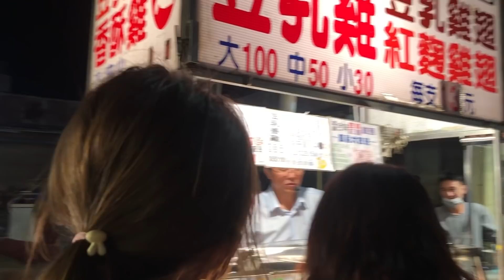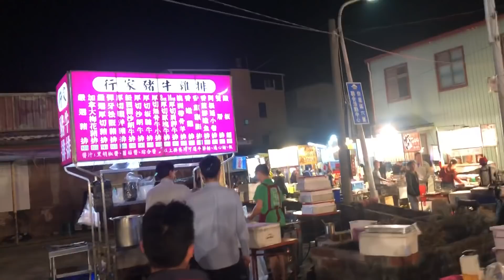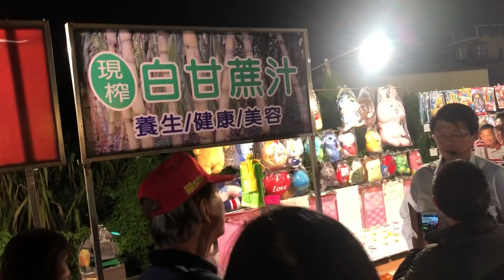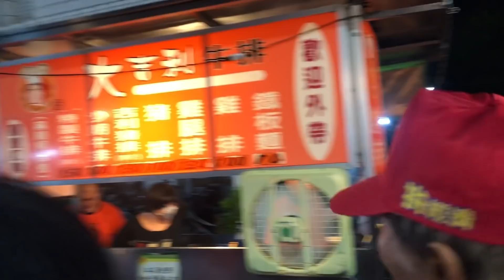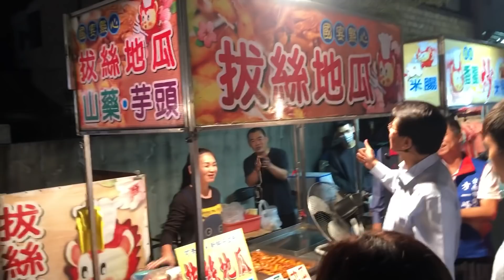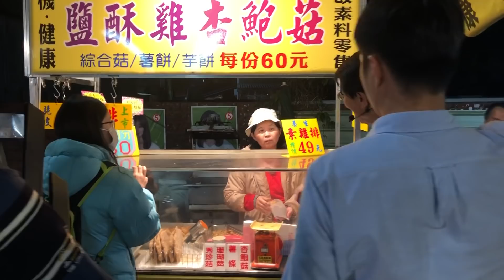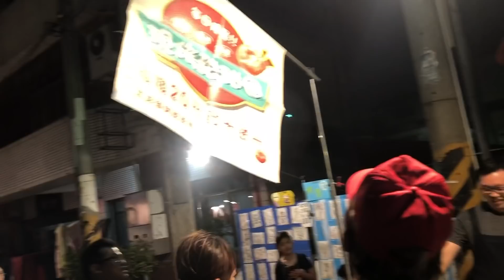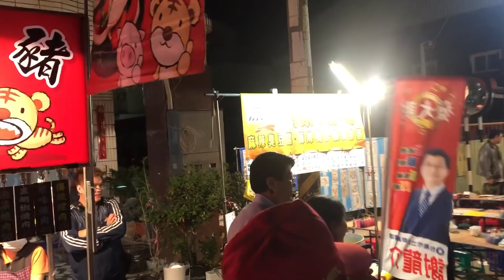20190314謝龍介④佳里夜市掃街【第4部】老闆請吃拔絲地瓜26:54與郭國文相遇【共4部】錄影開始時間：晚上9點22分(2122)【一刀未剪從頭到尾】佳里區延平路vs平等街口《佳里星期四傳統夜市》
影片是我本人拍攝的【歡迎分享媒體剪接使用】「請註明影片的來源」
錄影開始時間：中華民國108年3月14日星期四晚上9點22分(GMT+8)
錄影地點：佳里星期四傳統夜市

20190314謝龍介④佳里夜市掃街【一刀未剪從頭到尾】佳里區延平路vs平等街口《佳里星期四傳統夜市》【共4部】
【第2部】錄影開始時間：晚上8點36分進入佳里佳池宮拍照群眾踴躍
【第3部】錄影開始時間：晚上9點06分弟弟妹妹喊凍蒜巧遇對手競選團隊掃街
【第4部】錄影開始時間：晚上9點22分老闆請吃豆乳雞26:54與郭國文相遇

補選投票時間：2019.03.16第9屆立法委員臺南市第2選舉區缺額補選選舉造勢活動

您可能會有興趣的影片如下：
20190302謝龍介④南化天后宮【一刀未剪從頭到尾】「拼經濟 打通路」民意傾聽座談會【共3部】
【第1部】車隊掃街進入南化天后宮參拜、民眾已事先到場座滿(無遊覽車)、謝龍介親自與現場民眾一一握手
【第2部】謝龍介演說「拼經濟 顧腹肚 挺基層 打通路」大家逗陣打拼、作伙拚未來！
【第3部】散場後現場民眾熱情排隊與謝龍介合照「我挺④謝龍介」排隊9分鐘(無遊覽車)

謝龍介粉絲專頁

拼經濟 顧腹肚 挺基層 打通路
大家逗陣打拼、作伙拚未來！
請幫忙分享3/14活動訊息

對這次選舉有興趣的朋友們建議大家可以看
暐瀚哥(黃暐瀚)評論員在2018年10月12日發表的
選戰，「聲、勢、質、量」的評估！
現在打選戰，跟20年前打選戰，那是完全不同的事情。

您可能會有興趣的影片3/2另外兩位候選人活動如下：
20190302郭國文②善化慶安宮參拜→善化市場【一刀未剪】徒步掃街前行政院長賴清德陪同「聲、勢、質、量」的評估！第9屆立法委員臺南市第2選舉區缺額補選選舉造勢活動

20190302陳筱諭⑤競選總部成立大會【一刀未剪】年輕改變全世界，在地挺在地《麻豆代天府(五王廟)》【共8部】
【第4部】魏耀乾演講(前立法委員)、競選總部總會長李和順披掛彩帶(前立法委員)
【第5部】陳筱諭致詞時數度哽咽、臺南市議會無黨聯盟總召議員林阳乙授戰旗
【第6部】陳仙寶送上陳水扁昔日參選總統的「五號戰旗」(扁友會副會長)、青年軍
【第7部】散場民眾熱情主動要求與陳筱諭合照、陳筱諭親自感謝參加民眾一一握手